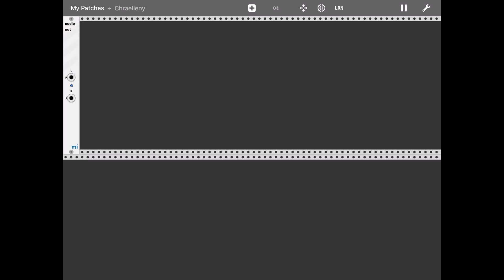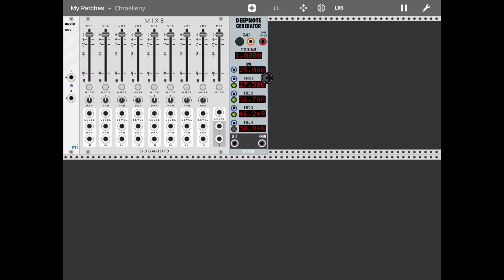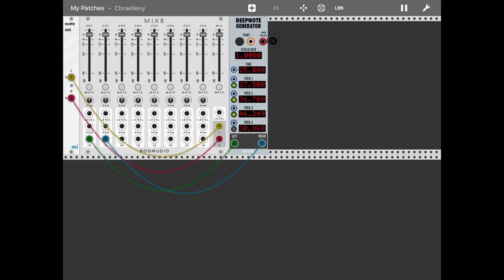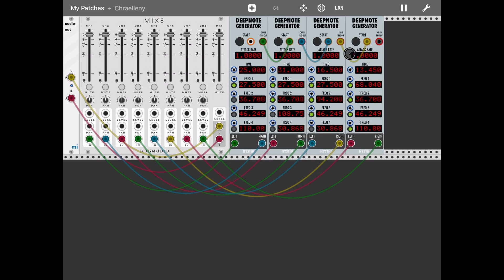miRack - Tutorial: NYSTHI Deepnote generator or THX effect simulator